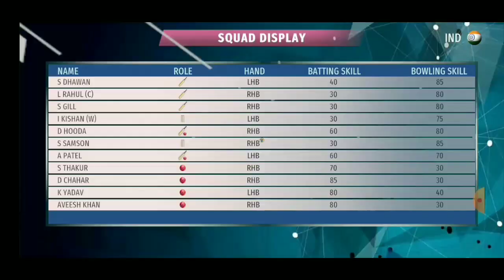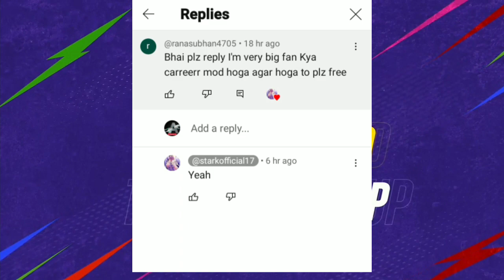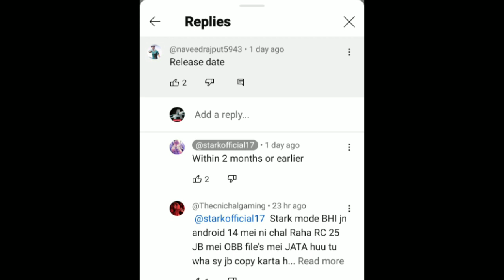NEW CRICKET GAME FOR ANDROID/IOS WITH CARRER MODE & MANY MORE FEATURES FULL DETAILS NEW CRICKET GAME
RC24 XP KAIDE BADHAYE
RC24 LEVEL UP 10X FASTER
RC24 LEVEL UP KAISE KARE
RC24 ALL TOURNAMENT UNLOCK IN 15 DAYS
RC24 LEVEL UP  VERY FASTER
RC24 RCPL AUCTION UNLOCK IN 2 DAYS
RC24 LEVEL UP TRICKS
RC24 ALL TOURNAMENT UNLOCK TRICKS
RC24 XP INCRESE 10X FASTER
RC24 100 LEVEL COMPLETE TRICKS & TIPS
RC24 100 LEVEL COMPLETE TRICKS
RC24 100 LEVEL COMPLETE KAISE KARE
RC24 100 LEVEL COMPLETE VERY FASTER
HOW TO COMPLETE 100 LEVEL IN RC24

RC24 ME XP NAI BADRAHE
RC24 XP BADHANE KI TRICKS
RC24 EVERYTHING UNLOCK TRICKS
RC24 RCPL AUCTION UNLOCK
RC24 RCPL AUCTION UNLOCK KAISE KARE
RC24 RCPL UNLOCK UNLOCK TODAY
RC24 WORLD CUP KAISE UNLOCK KARE
RC24 TICKET KAISE INCRESE KARE
RC24 IPL AUCTION FREE KAISE KHELE
HOW TO UNLOCK EVERYTHING IN RC24
HOW TO UNLOCK RCPL AUCTION RC24
RC24 DOWNLOAD 2GB RAM
RC24 DOWNLOAD 1.2.3GB
RC24 XP & TICKET INCRESE FASTER
RC24 BATTING TIPS & TRICKS
RC24 PERFECT BATTING TIPS
RC24 BEST BATTING TIPS
RC24 BOWLING TRICK & TRICKS
RC24 BEST BOWLING TRICK
RC24 RCPL AUCTION UNLOCK IN 7 DAYS
RC24 WORLD CUP UNLOCK IN 7 DAYS
RC24 TOURNAMENT UNLOCK
RC24 TOURNAMENT UNLOCK FREE
RC24 XP NOT SHOWING PROBLEM
RC24 NOT SHOWING PROBLEM SOLVED
RC24 XP & TICKET KAISE BADHAYE
RC24 ME LEVEL KAISE BADHAYE
HOW TO INCRESE RC24 XP & TICKET
RC24 XP NOT SHOWING AFTER MATCH
RC24 ME LEVEL UP KAISE KARE
RC24 XP KAISE BADHAYE JALDI
RC24 EVERYTHING UNLOCK FREE
RC24 OFFICIAL TRAILER NEWS
RC24 OFFICIAL TRAILER TODAY
RC24 OFFICIAL UPDATE TODAY
RC24 NEW LEAKED
RC24 SHOTMAP FEATURE
RC24 SHOTMAP FEATURE REVIEW
RC24 OFFICIAL TRAILER
RC24 OFFICIAL RELEASE DATE
RC24 UI REVIEW
RC24 NEW UPDATE TEASER
RC24 NEW UPDATE GAMEPLAY
RC24 NEW UPDATE FEATURE
RC24 NEW UPDATE TODAY
RC24 NEW INDIA TEAM JERSEY UPDATE
RC24 NEW UPDATE ON PLAYSTORE
RC24 CARRER MODE FEATURES UPDATE
RC24 IPL AUCTION UPDATE
RC24 NEW SHOT UPDATE
RC22 NEW UPDATE UPCOMING FEATURES
RC22 NEW UPDATE REVIEW
RC22 NEW UPDATE REVIEW IN TAMIL
RC22 NEW OTA UPDATE
RC22 NEW TEAM INDIA JERSEYS